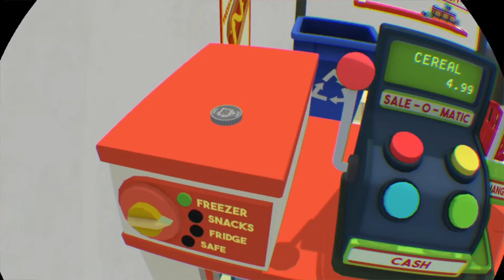Selling Bots Poisonous Goods in VR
E